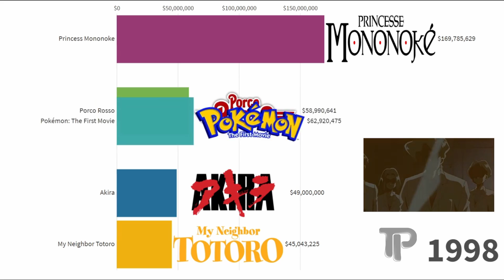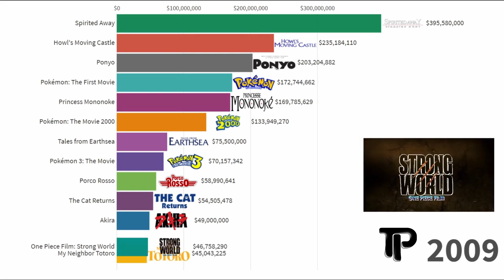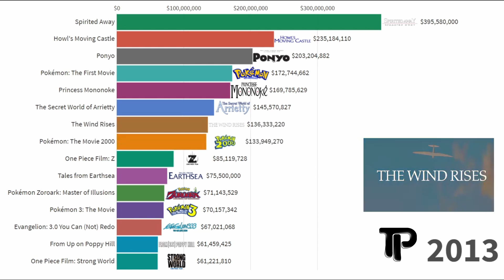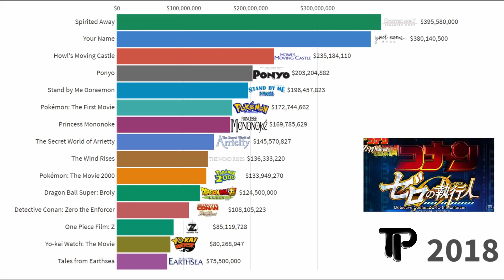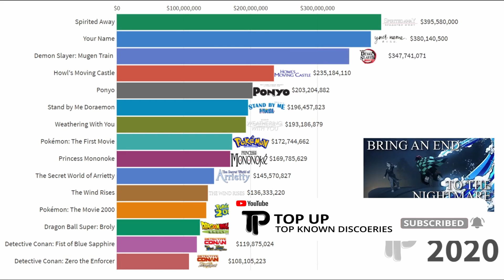BEST ANIMATED MOVIES EVER (1996-2021) DISCOVER THE UNKNOWN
BEST ANIMATED MOVIES EVER (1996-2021)

All information in this video has taken from various resources.

Doraemon is the most represented animated film franchise, with eight films on the list, while the Pokémon, Detective Conan, Dragon Ball and One Piece series feature prominently. Studio Ghibli is the most represented anime studio, with eleven films on the list. Each of the top nine films in the list earned more than any Japanese live-action film, also making of them the highest-grossing Japanese films in history.

best animated movies of the decade
best animated films of the decade
greatest animated movies of the decade
best animated movies of the 2010s
best animated features of the decade
favorite animated movies from the last decade
animated movies you should watch
zootopia
moana
coco
rango
toy story
frozen
how to train your dragon
lego movie